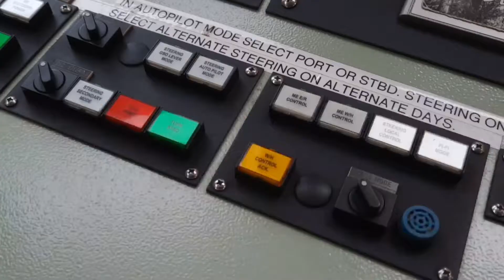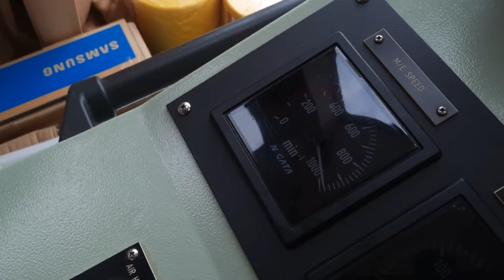KAPAL PEMADAM KEBAKARAN - WAH TERNYATA DILAUT ADA PEMADAM KEBAKARAN JUGA ⁉️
DALAM VIDEO BERIKUT BERISI TENTANG ALAT DAN PROSES LATIHAN PEMADAMAN KEBAKARAN DIKAPAL CANGGIH PEMADAM KEBAKARAN.

SELAMAT MENONTON.
TERIMAKASI.

KAPAL PEMADAM KEBAKARAN
PEMADAM KEBAKARAN BERAKSI
PEMADAM KEBAKARAN